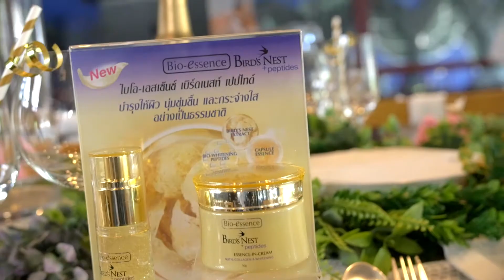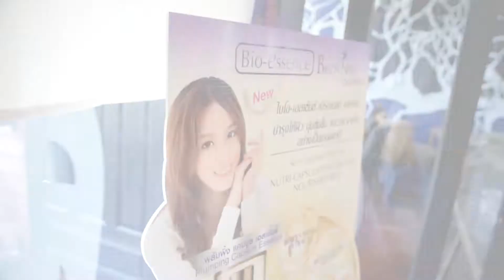Bio Essence [Thai Fashion Cosmetics Event Coverage Reel]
Video for Thai Market